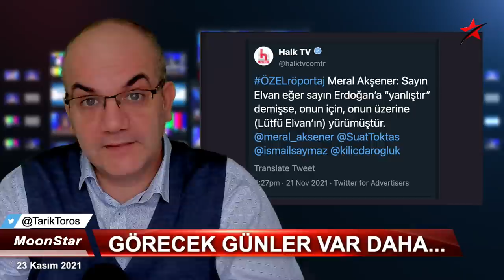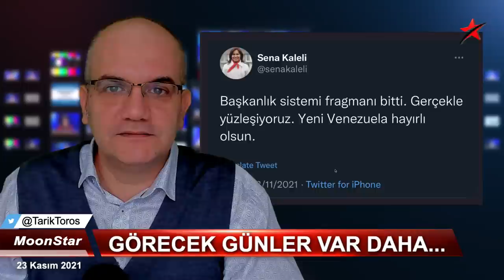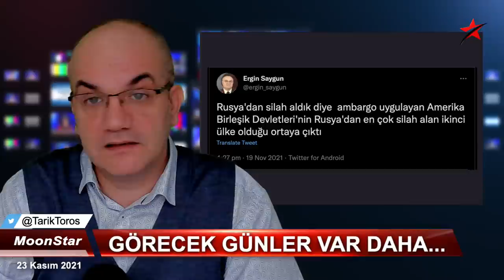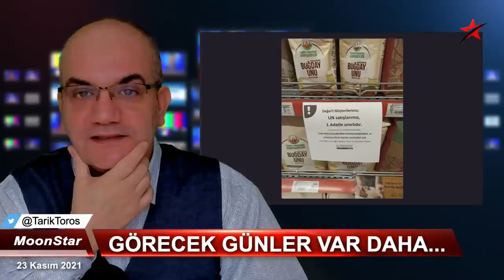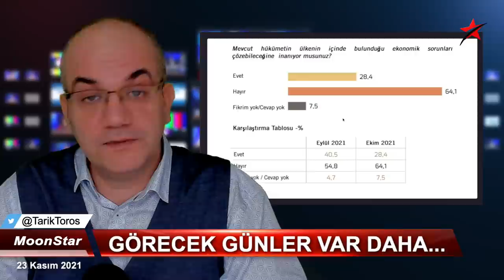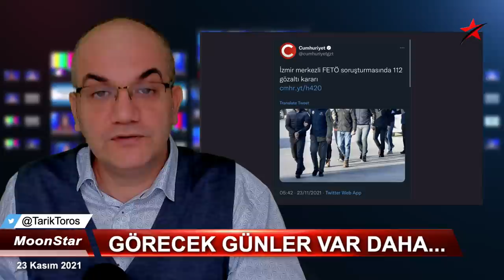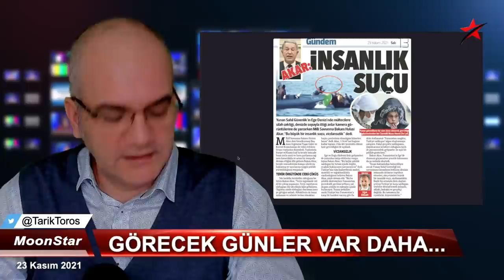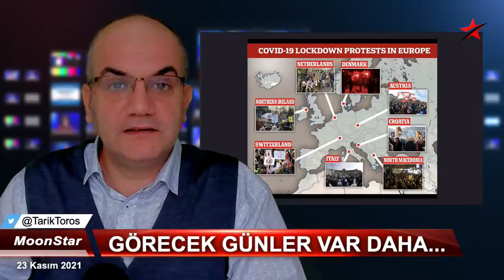TL'nin ipi çekildi; bakanın üzerine yürümüş..! | Tarık Toros | Manşet | 23 Kasım 2021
23 Kasım 2021
Manşet

• Kulis: Erdoğan'ın üzerine yürüdüğü bakan..
• Durdurulamıyor, durdurulamaz: TL'nin ipi çekildi..
• İki konuda anlaşamadık:
-Reis iyi çevresi kötü..
-Çevresi iyi Reis kötü..
• Her şeyi biliyorlar: Emekli askerler de olmasa..!
• Araştırma: Ekonomik sorunları muhalefet çözebilir mi..?
• Kıtlık: Karneli dönem bitiyor, yok satışları kapıda..!
• Mülteci meselesi: İnsanlık suçları, "görülmeme", "dikkate alınmama" kapsamında!
• Salgın.. Herkes sırasını savacak, sırayla..